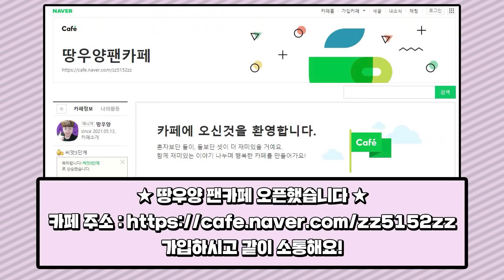[땅우양] 강의 중 실제로 헬퍼 만났습니다 ㄷㄷㄷ땅우양도 브론즈로 만드는..헬퍼 【원딜 강의】【전프로원딜】【챌린저 원딜】【롤 버그【 헬퍼】 【롤 핵 】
▶인스타
zz5152zz